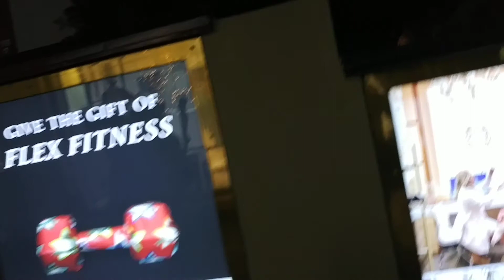DOWNTOWN BY NIGHT# CANADA TORONTO